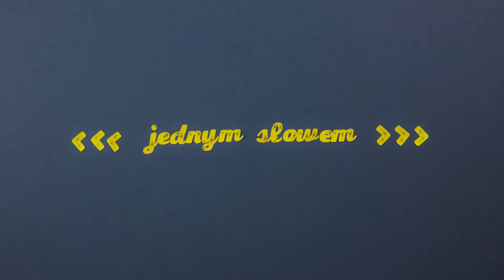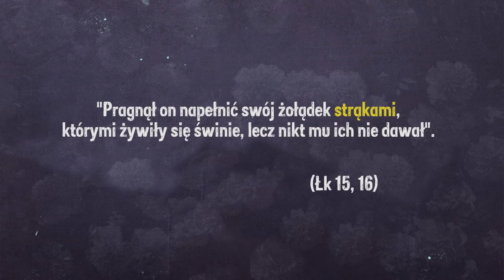jednym słowem #43 Strąk PL ENG